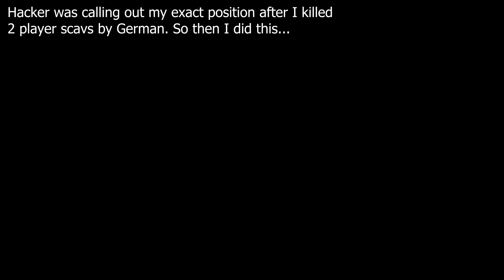HACKERS ARE SO BAD | KILLA IS #1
Imagine being in this group getting escorted by a hacker on a scav run. How bad at the game do you have to be. ?

Sorry for getting excited but this game's integrity has gone down the tubes. I was actually happy to die to Killa out of all the things that happened in this raid.